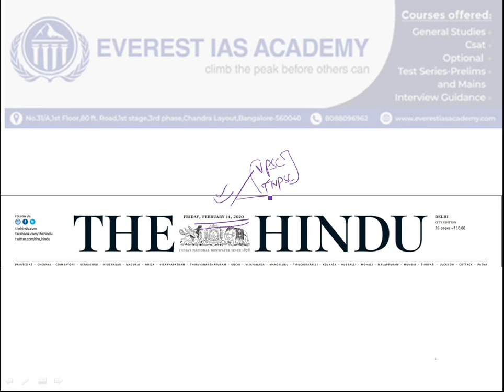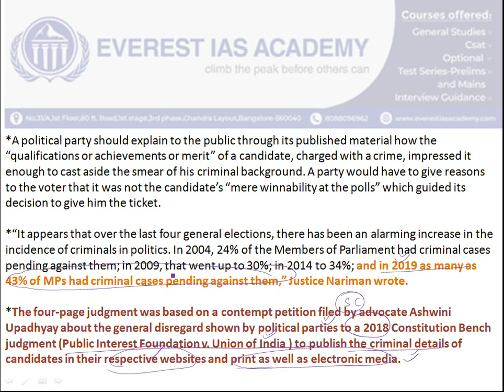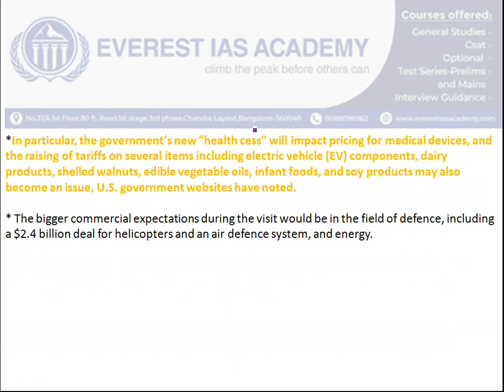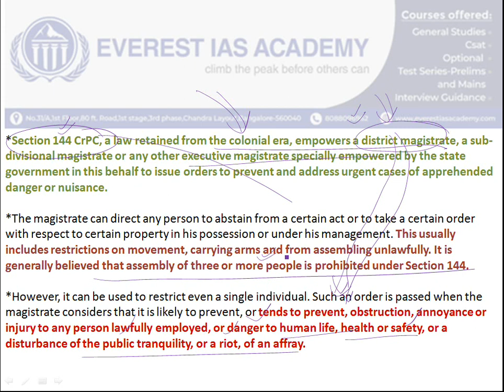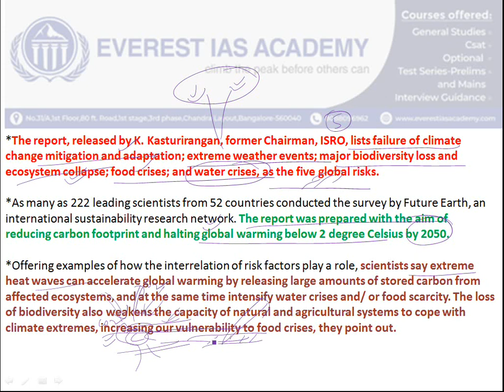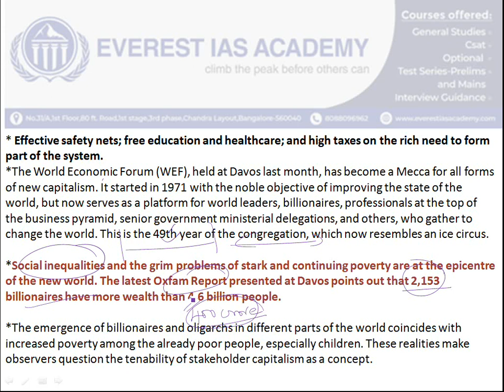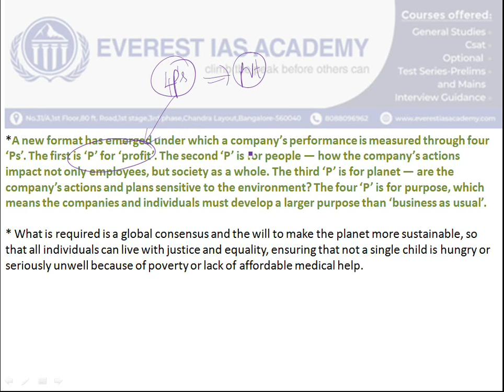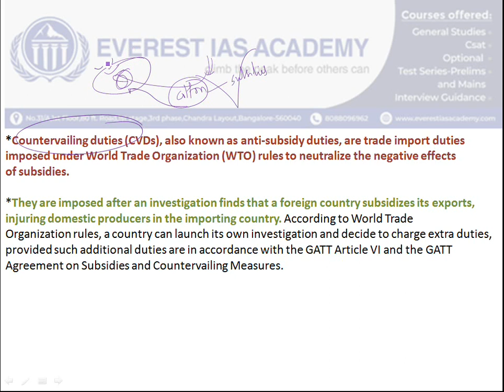Hindu Newspaper Analysis in Tamil |14th February 2020 | Daily Current Affairs(தமிழ்)-UPSC TNPSC 2020